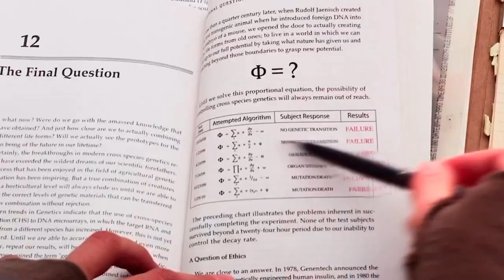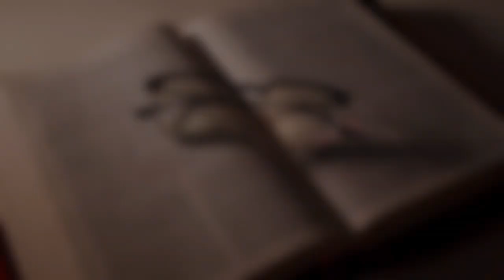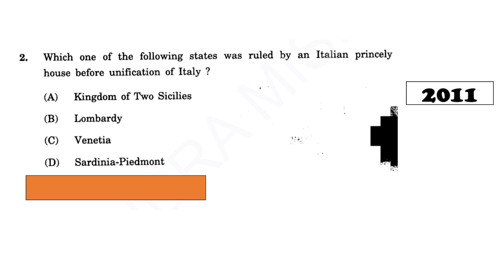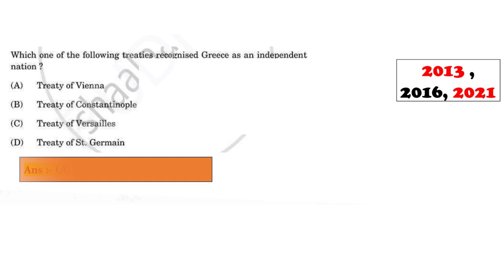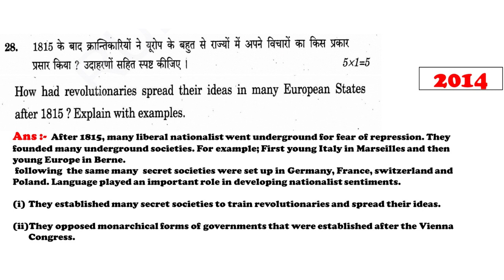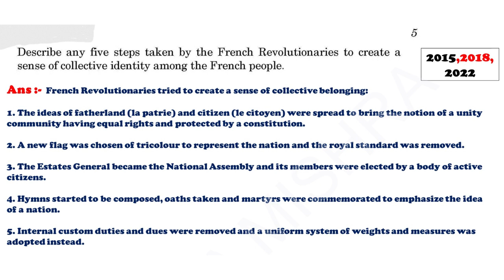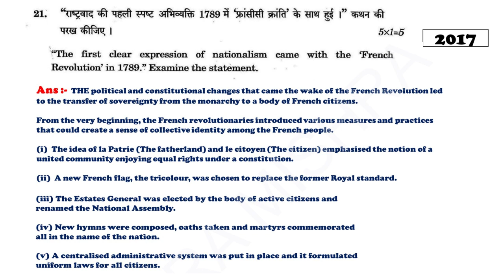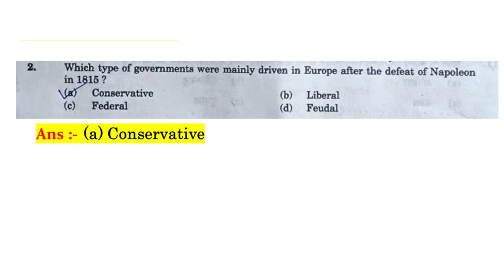Most Repeated Questions from Rise of Nationalism in Europe | in the Last 15 Years | CBSE Class 10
Most Repeated Questions from Nationalism In Europe | in the Last 15 Years | CBSE Class 10 | PYQs

nationalism in europe previous year question
rise of nationalism in europe previous year questions
the rise of nationalism in europe previous year question
question answer of the rise of nationalism in europe
important questions of the rise of nationalism in Europe
nationalism in europe pyq
important question of the rise of nationalism in europe
nationalism in europe class 10 previous year questions
the rise of nationalism in europe most important question
nationalism in europe important questions
frequently asked questions of rise of nationalism in europe
rise of nationalism in europe class 10 previous year questions
most important questions from the rise of nationalism in europe
important questions from chapter nationalism in Europe
the rise of nationalism in europe important
the rise of nationalism in europe important question answer
the rise of nationalism in europe important questions class 10
the rise of nationalism in europe class 10 important mcq
the rise of nationalism in europe all important dates
rise of nationalism in europe animation
the rise of nationalism in europe class 10 important points
the rise of nationalism in europe class 10 important notes
the rise of nationalism in europe class 10 important

class 10 nationalism in europe important question
class 10 nationalism in europe important questions
nationalism in europe class 10 magnet brains important questions
nationalism in europe class 10 important questions shubham pathak
nationalism in europe class 10 important questions
nationalism in europe class 10 important questions geography guru
nationalism in europe class 10 important questions mcq
rise of nationalism in europe class 10 important questions vedantu
nationalism in europe class 10 pw important questions
rise of nationalism in europe class 10 important questions 2023
class 10 sst history nationalism in europe important questions
class 10 sst nationalism in europe important questions
important questions of chapter nationalism in europe class 10
class 10 nationalism in europe important topics
rise of nationalism in europe important questions
nationalism in europe class 10 important questions for board exam
most important questions nationalism in europe
rise of nationalism in europe extra questions class 10
rise of nationalism in europe pyq class 10
class 10 history nationalism in europe important questions
class 10 rise of nationalism in europe important questions
class 10th the rise of nationalism in europe important questions
nationalism in europe class 10 pyqs
ch 1 nationalism in europe class 10 important questions
nationalism in europe class 10 exam pack
rise of nationalism in europe question answer
questions on the rise of nationalism in europe
rise of nationalism in europe pyq
most important question of rise of nationalism in europe,
rise of nationalism in europe imp questions,
pyq of the rise of nationalism in europe,
previous year questions of rise of nationalism in europe,
pyq of rise of nationalism in europe,
questions of rise of nationalism in europe,
rise of nationalism in europe pyqs,
rise of nationalism in europe 5 mark questions,
5 mark questions from rise of nationalism in europe